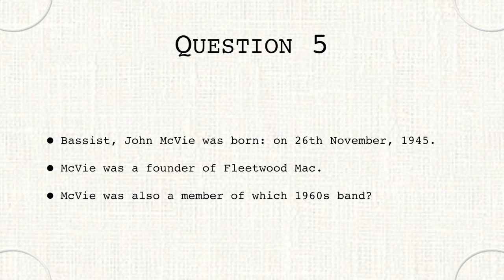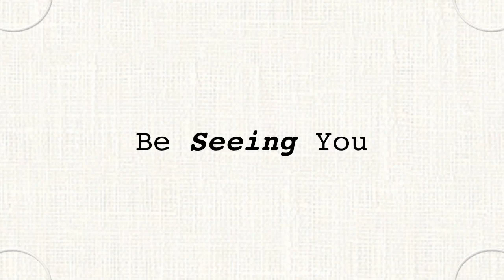26th November 2016 Teaser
This is the video for today’s Daily Teaser: to find out more, or put in your answers, go to Nik Nak’s Old Peculiar,